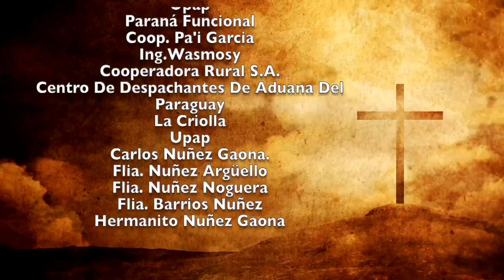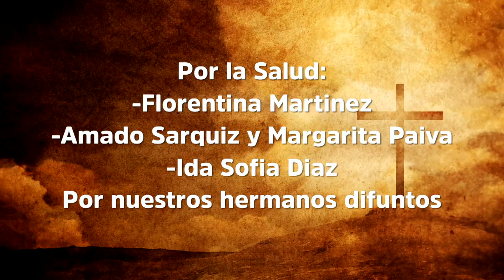Misa 11 de noviembre 2022